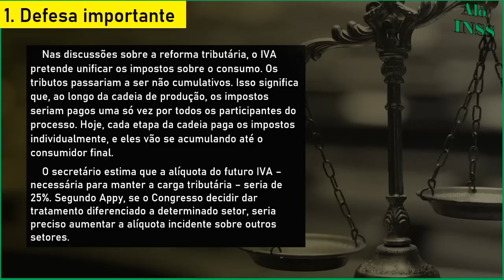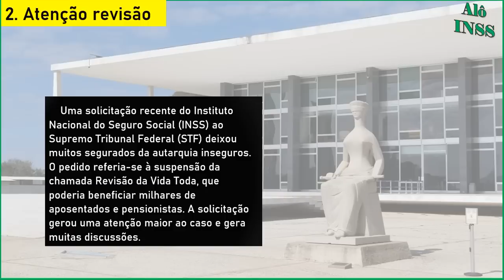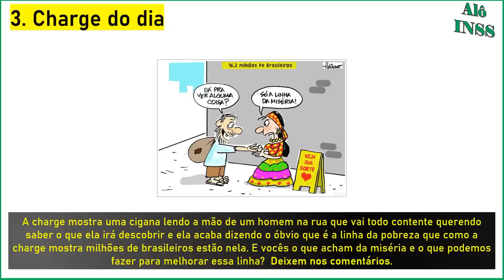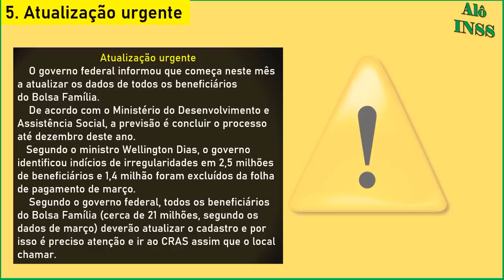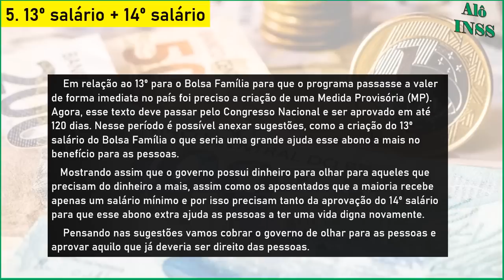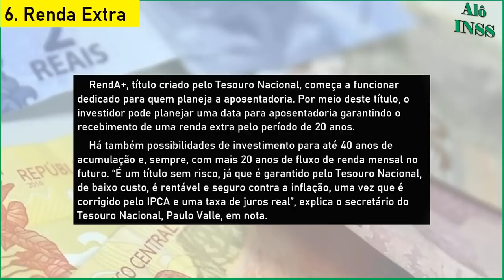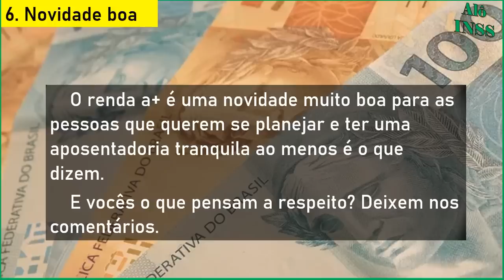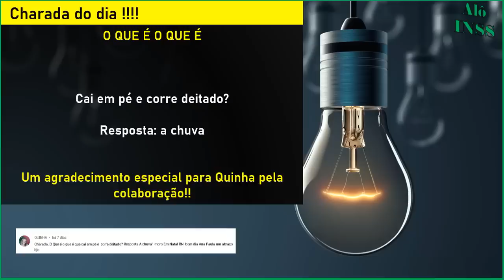✔SAIUUU! 13° SALÁRIO 2 PARCELAS + 14 SALÁRIO INSS HOJE 21/03